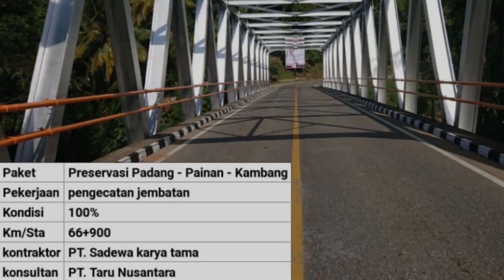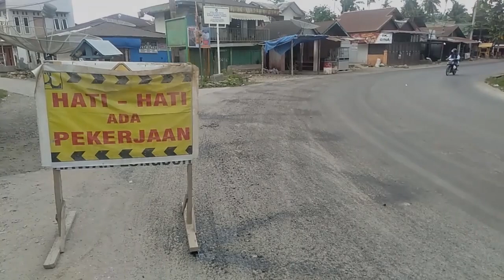PT Sadewa Karya Tama Preservasi Jalan Nasional Padang - Painan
Preservasi Jalan Nasional Padang Painan PT Sadewa Karya Tama, Satker WIlayah 2